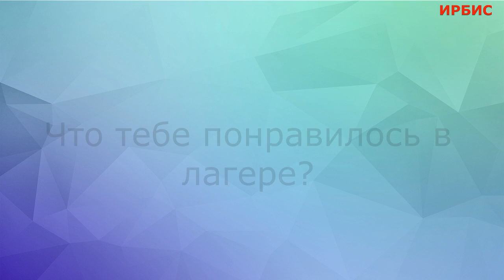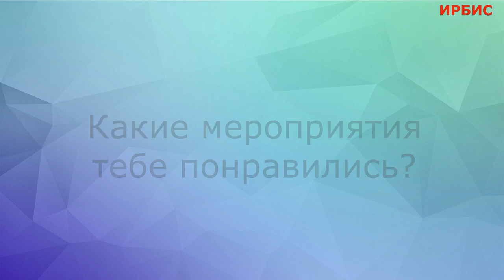Отзывы детей о лагере Ирбис - Дарья Шкуропатова